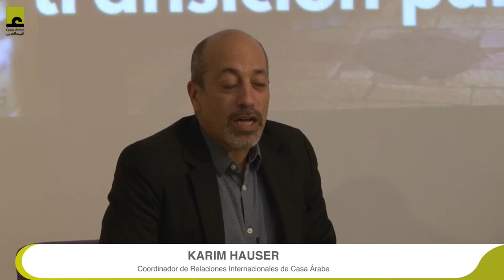Palestine Week: Unity and resistance: heading towards a Palestinian transition?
On Thursday, December 2, journalist Ramzy Baroud will be giving this conference as part of Palestine Week, which we have organized to commemorate the International Day of Solidarity with the Palestinian People.

Spring 2021, East Jerusalem: outbreaks of youth violence at the Damascus Gate escalate with evictions of Palestinian residents in the Sheikh Jarrah neighborhood. The mainstream international media portray these final days in the month of Ramadan as a supposed “escalation of violence” with political dimensions in Gaza and the West Bank, but also having ties to the Palestinians of 1948 in Israel. These events have given momentum to a resistance movement that seeks change in society, not only against the Israeli occupation and its various annexations, but also against factionalism in Palestinian politics. What is the nature of the new forms of Palestinian resistance today? Who are the main role-players? What are the challenges they face and what are their prospects for success? Within the framework of Palestine Week, Casa Árabe has organized this talk with Ramzy Baroud, editor of The Palestine Chronicle. He will be holding a conversation with Itxaso Domínguez de Olazábal, coordinator of the Middle East and North Africa Panel at the Alternativas Foundation, and Karim Hauser, Casa Árabe’s International Relations Coordinator.

Ramzy Baroud is a Palestinian-American journalist and editor of The Palestine Chronicle. He has also been editor-in-chief of the Middle East Eye and deputy editor-in-chief of Al Jazeera Online. He is the author of approximately twenty books, which include: The Second Palestinian Intifada: A Chronicle of a People’s Struggle (Pluto Press, London, 2006); The Last Earth, a Palestinian Story (Pluto Press, London, 2018) and These Chains Will Be Broken: Palestinian Stories of Struggles and Defiance in Israeli Prisons (Clarity Press, 2020). Baroud holds a PhD in Palestine Studies from the University of Exeter. Baroud’s work has been published in hundreds of newspapers and magazines around the world, including The Washington Post, The International Herald Tribune, The Miami Herald, The Japan Times, Al-Ahram Weekly, Asia Times, Al Jazeera and Gulf News.

Photo: Jerusalem Old City (Gary Todd) on Flickr